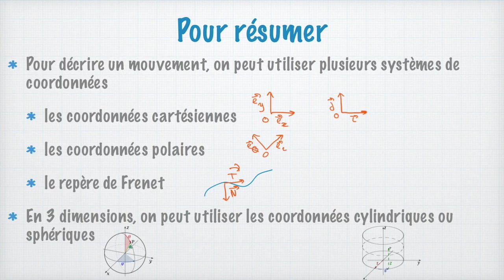Les systèmes de coordonnées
La mécanique, c'est l'étude du mouvement. Mais pour pouvoir étudier le mouvement, encore faut-il pouvoir le décrire. C'est à ça que servent les systèmes de coordonnées. Nous verrons les 2 systèmes étudiés au lycée : système cartésien et repère de Frenet. Nous explorerons également les systèmes de coordonnées utilisée post-bac comme les coordonnées polaires. Puis nous finirons notre périple par un tour en 3 D avec les coordonnées sphériques et cylindriques.